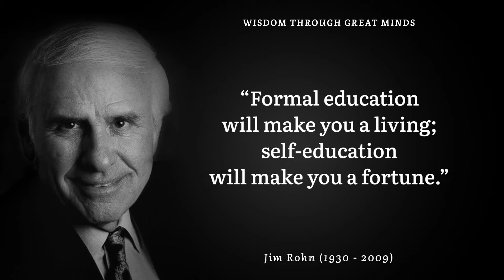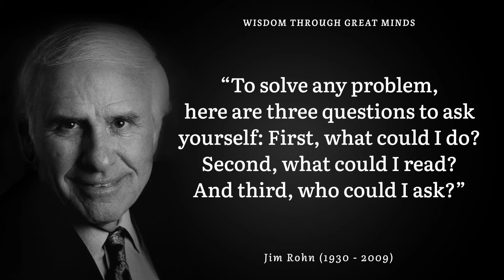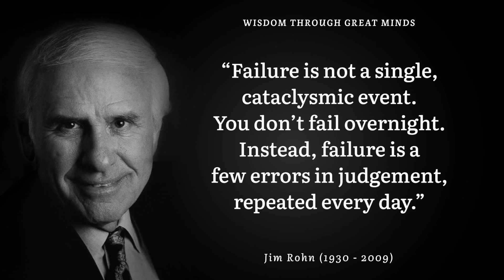Jim Rohn || Father of Motivational Speakers || Golden Quotes for Success || Life Changing Wisdom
Emanuel James Rohn (1930 – 2009), professionally known as Jim Rohn, was an American entrepreneur, author and motivational speaker.